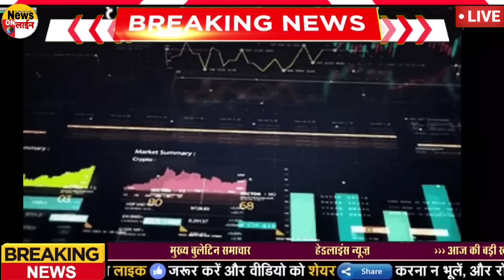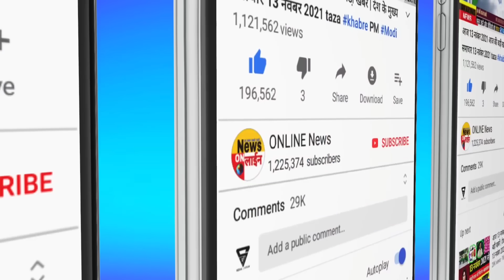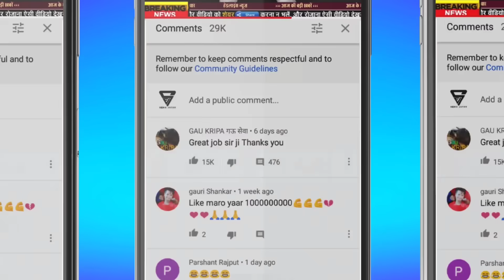Aaj ke mukhya smachar | 1 January 2024 | aaj ki taaza khabar | today breaking news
Today Breaking News 30 December and 2023 आज के मुख्य समाचार बड़ी खबरें भारत Omicron Variant  Chunaav Elections 2023 Weather News | Election 2023 News In Hindi | Union Budget 2023 RRB NTPC Exam India Delhi PM Modi Speech | Chunaav 2023 News |  Election 2023 Video News Hindi, Agniveer News Today News Indian Army  Rajasthan election 2023,IPL Live 2023, bharat jodo yatra, election 2023 BageshwarDham WPL, IPL Highlights
Today Breaking News 30 December 2023 आज के मुख्य समाचार बड़ी खबरें भारत plus variant Agnipath News Agniveer News Congress Rahul Gandhi Priyanka Gandhi in UP Weather News Mousam Samachar Baadh Barish, Bhari Barish Heavy Rain | Tej Barish | मौसम, PM Modi Modi Ram Mandir Mansoon Today_breaking_news  Today Breaking News 30 December 2023 आज की बडी़ खबरें | देश के मुख्य समाचार | 30 दिसंबर 2023 taza khabre PM Modi Modi Ram Mandir News ! आज  30 दिसंबर 2023 के मुख्य समाचार, PM Modi news, Today Breaking News, Headlines Modi Ram Mandir Mansoon Today Breaking News ! आज  30 December or November 2023 के मुख्य सामाचार  2023 Nonstop News Modi Ram Mandir Mansoon Today Breaking News ! आज  30 दिसंबर 2023 के मुख्य समाचार, PM Modi_news   , GST, sbi, petrol, gas, Jio Today Breaking News ! आज 30 दिसंबर पर 2023 के मुख्य समाचार, PM Modi news, GST, sbi, petrol, gas, Jio Modi Ram Mandir Mansoon Today_Breaking_News 30_December_2023 मुख्य_समाचार Agnipath News Agniveer News
About This Video
Title : Today Breaking News 30 December 2023 Agnipath News Agniveer News आज के मुख्य समाचार बड़ी खबरें

Andhra Pradesh,
Arunachal Pradesh,
Assam,
Bihar
Chhattisgarh
Goa,
Gujarat
Haryana,
Himachal Pradesh,
Jharkhand
Karnataka,
Kerala,
Madhya Pradesh,
Maharashtra,
Manipur,
Meghalaya,
Mizoram,
Nagaland
Odisha
Punjab,
Rajasthan,
Sikkim
Tamil Nadu,
Telangana,
Tripura
Uttarakhand,
Uttar Pradesh,
West Bengal
HDFC Bank
ICICI Bank
Axis Bank
Kotak Mahindra Bank
Andhra Bank
Canara Bank
Central Bank of India
Dena Bank
Indian Bank
Syndicate Bank
UCO Bank
Union Bank of India
Vijaya Bank
IDBI Bank